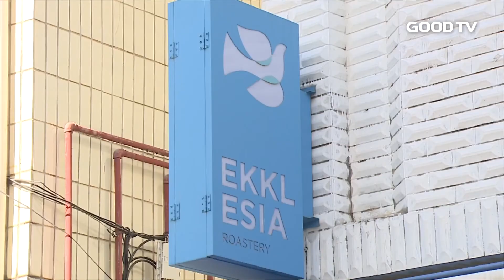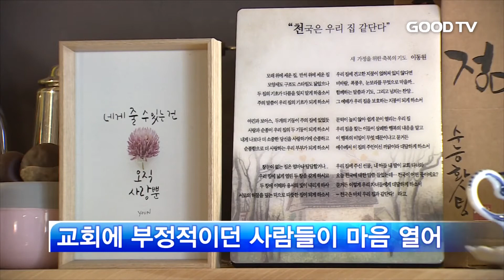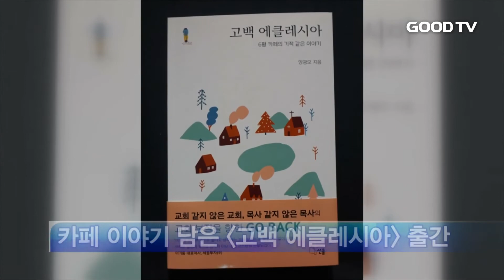[GOODTV NEWS 20180129] 커피로 복음 전하는 바리스타 목사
카페를 차려 이웃과 소통하며 복음을 전하는 목회자가 있습니다. 문턱을 낮추고 지역 주민들과 교제하는 교회를 만들겠단 각오로 시작했다고 하는데요. 바리스타 목사로 통하는 양광모 목사의 색다른 목회 현장에 한진식 기자가 다녀왔습니다.

6평 남짓한 아담한 카페에서 손님들과 친근하게 대화를 나누는  바리스타 양광모 목사.

교인 천 명 규모 중형교회에서 담임으로 시무하던 양 목사는 안정된 자리를 뛰쳐나와 카페 목회 도전에 나섰습니다. 이름은 헬라어로 교회를 의미하는 '에클레시아'로 지었습니다.

(인터뷰: 양광모 목사 / 카페 에클레시아 바리스타)

맛있는 커피로 입소문이 나 손님이 제법 몰렸던 카페 에클레시아는 2년 전 더 좁은 공간으로 자리를 옮겼습니다.

카페 운영에 많은 시간을 쏟기 보단 복음을 모르는 이웃들과 삶을 나누는 데 집중하기 위한 양 목사의 목회철학 때문이었습니다.

(인터뷰: 배은정(40) / 카페 단골고객)

교회에 대해 부정적이던 사람들이 양 목사에게 마음을 열어 고민을 토로하기 시작했고, 이를 통해 위로와 희망을 얻으면서 양 목사를 가까이 따르게 됐습니다.

독실한 불교신자였던 한 단골손님은은 양 목사의 성품에 감동해 카페 인근에 예배 공간을 후원했습니다.

양 목사는 카페에서 경험한 하나님의 은혜를 기록해 얼마 전 책으로 엮었습니다.

카페를 찾는 이들이 헌신된 그리스도의 제자로 변화될 날을 꿈꾸며 그는 오늘도 행복한 나눔을 이어가고 있습니다.